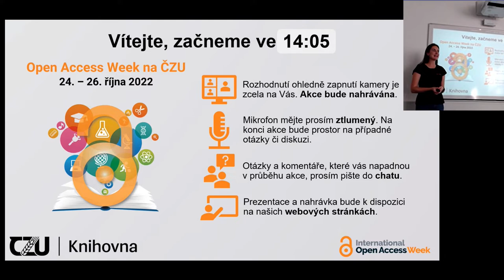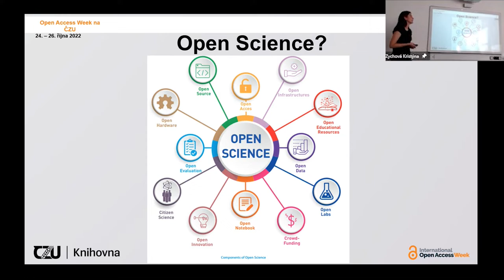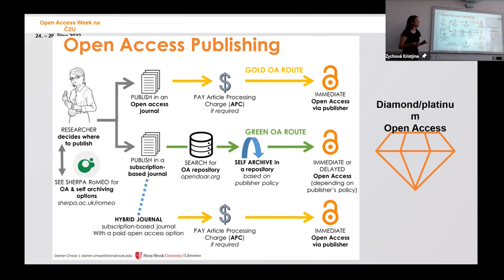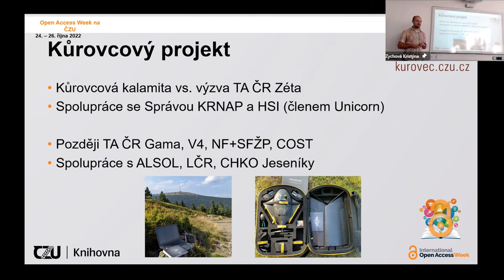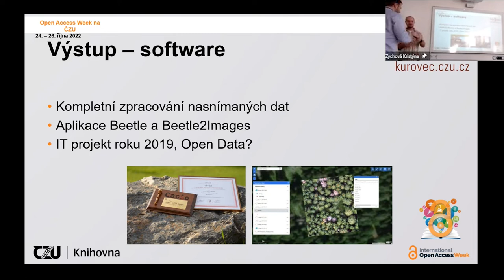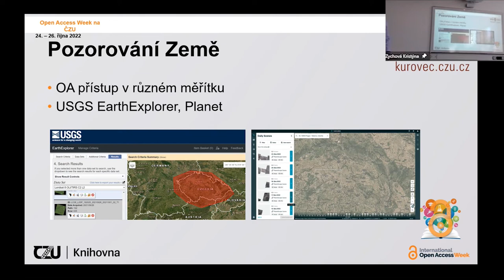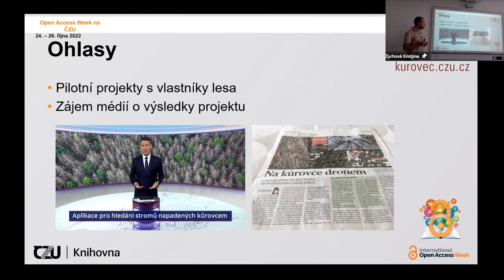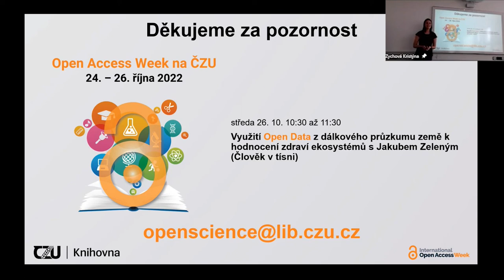Cesta k Open Access s Janem Komárkem a Tomášem Kloučkem (FŽP ČZU)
Nahrávka přednášky Cesta k Open Access s Janem Komárkem a Tomášem Kloučkem (FŽP ČZU), 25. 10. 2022.